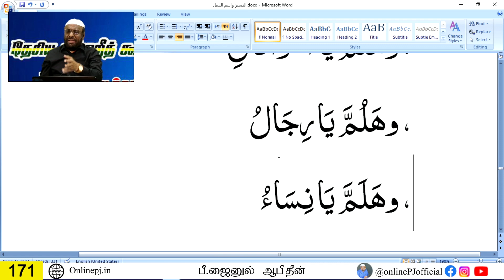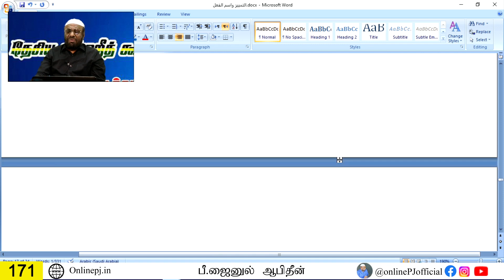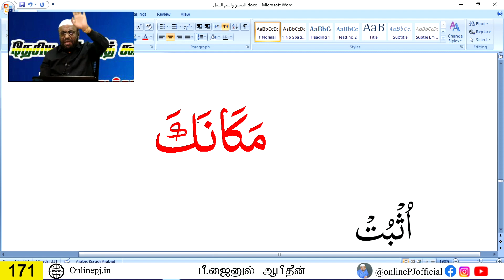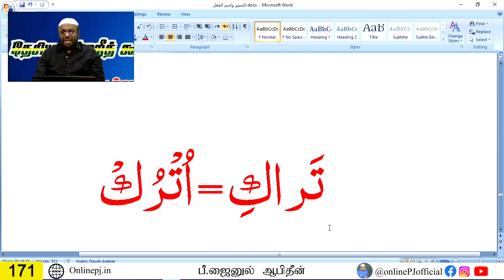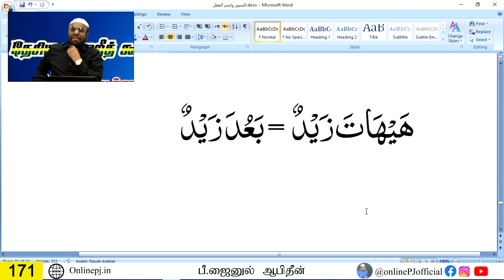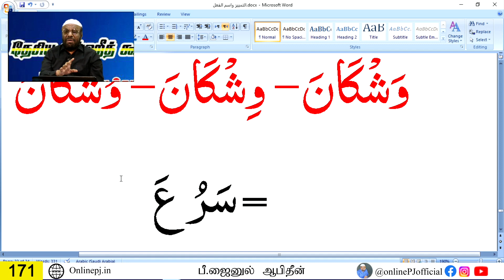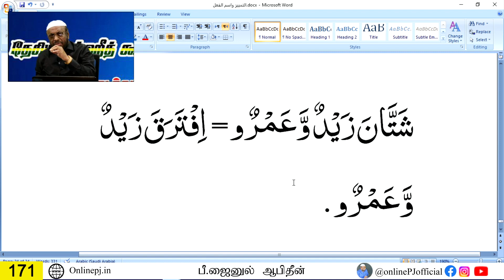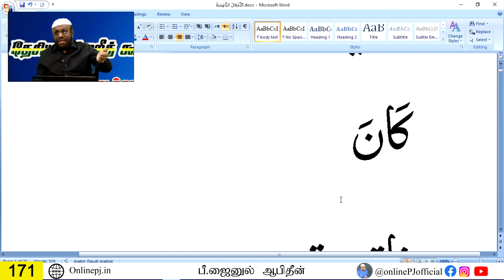நீங்களும் ஆலிம் ஆகலாம் - பாகம்-171 | ஆன்லைன் ஆலிம் வகுப்பு | P. Jainul Abideen | PJ | Aalim Class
ஆசிரியர் : சகோ. பீ.ஜைனுல் ஆபிதீன்
நாள் : 03/07/2022